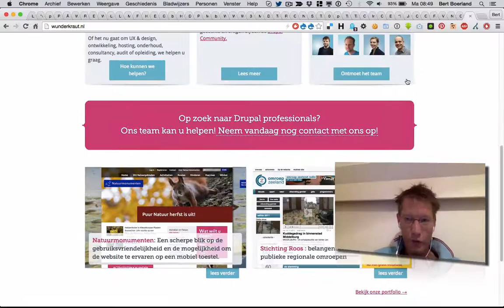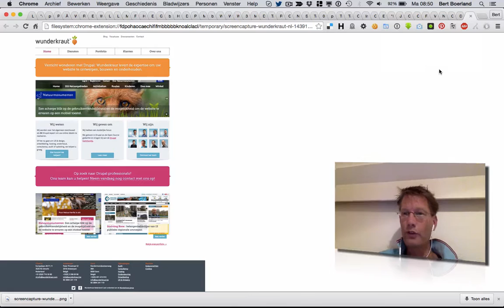BSOTD, how to capture a full webpage and save it as an image